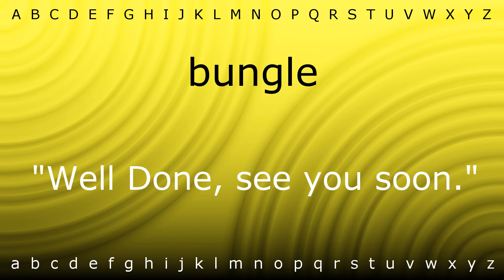Here I will show you how to say 'bungle' with Zira.mp4